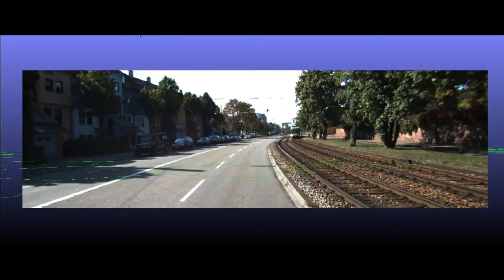Augmented Reality Content Easy Positioning And Viewing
While the Arcona Marketplace is under extensive testing before its public launch, the project's computer vision team keeps on working hard on the platform's capacity-building for AR content easy positioning and viewing.

Our both innovative know-how and challenging issue is to combine visual mapping and positioning, which allows for virtual objects to be perfectly linked into real world settings and, most importantly, at the designated coordinates, framed in hexagons, in which the Digital Land has been divided - also with precise coordinates registered in the smart contract.

Thus, all that the user needs to do is to get (buy or rent) a digital land plot and place there own interactive content to make it viewable and useful for every other participant of the ecosystem - all over the world.

The following video is a stream from an average camera. It shows the hexagonal netting placed over the apparent surface made with the help of our geo-information system and also the interactive content of a different kind positioned within those hexagonal land parcels.